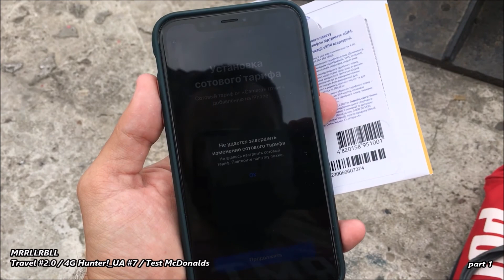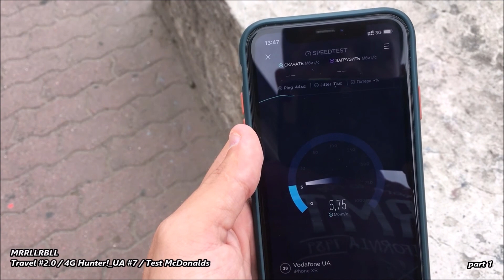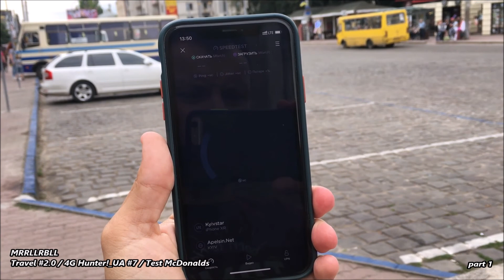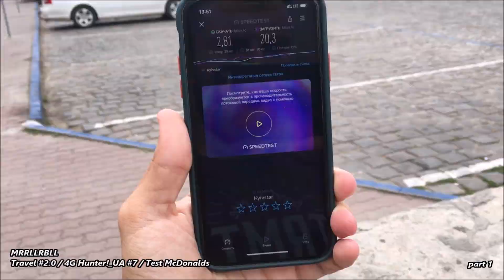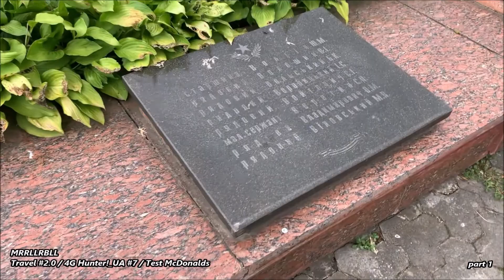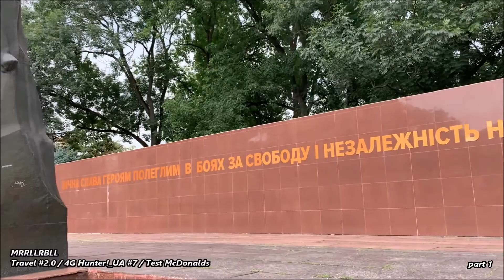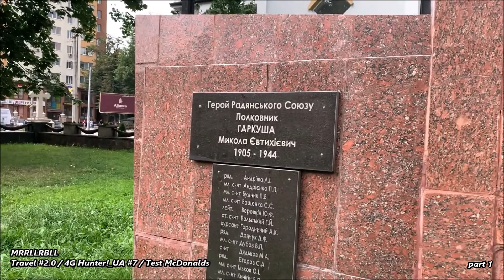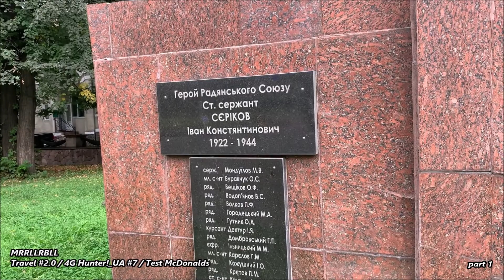Travel #2.0 / 4G Hunter!_UA #7 - Ivano-Frankivsk & Test McDonalds - MRRLLRBLL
Тесты в Ивано-Франковске от 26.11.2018